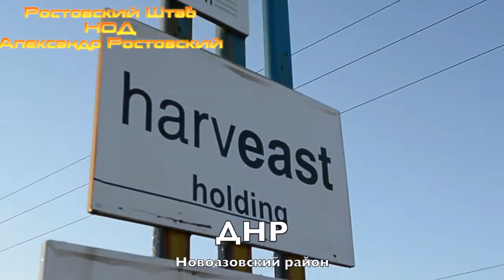ДНР, Новоазовский район, помощь от РосНод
Ростовский Штаб НОД.   Номер сберкарты для пожертвований
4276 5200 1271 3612